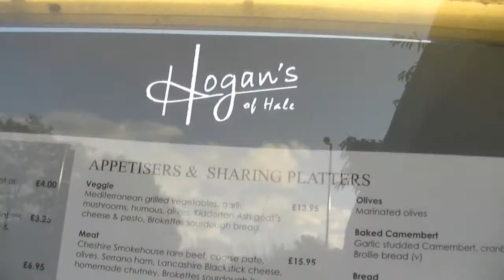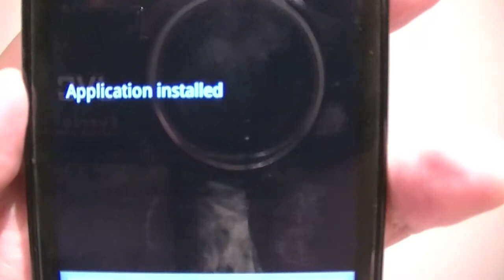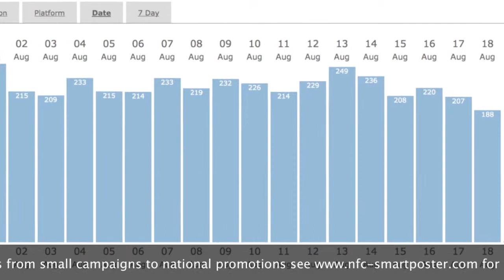NFC-smartposter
See case studies and examples of how NFC smart poster with NFC, QR, App Delivery and full statistical reporting and management.  NFC-Smartposter is the leading online site for smart posters and NFC